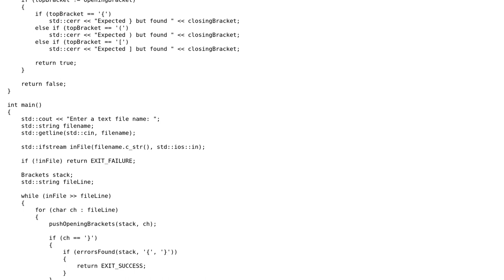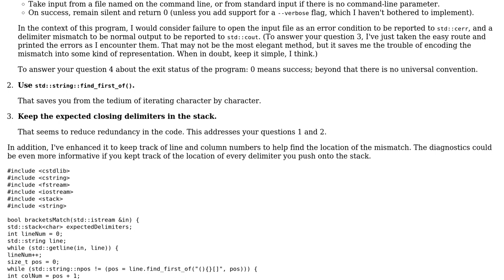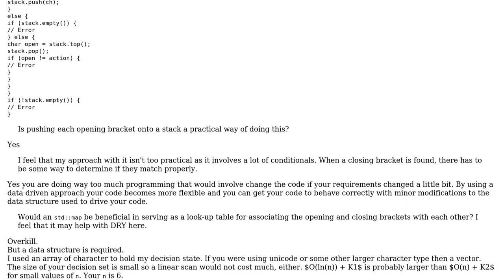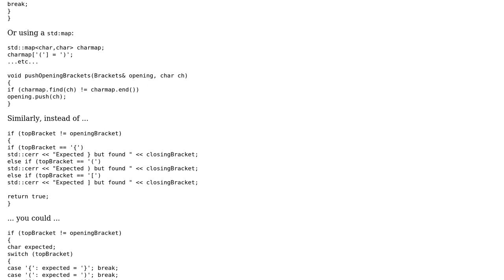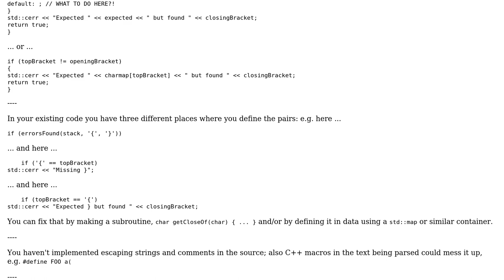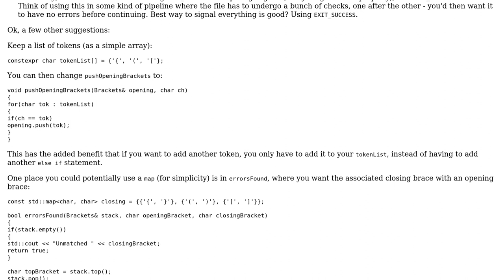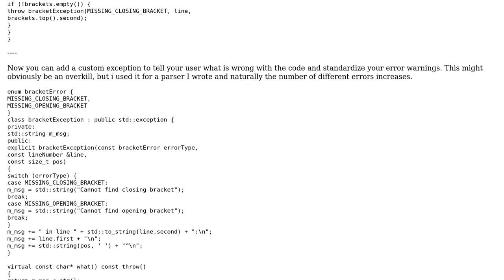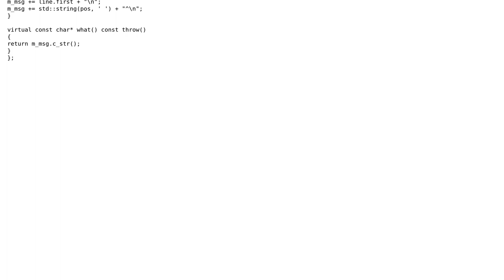Code Review: Validating opening and closing bracket pairs (6 Solutions!!)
Code Review: Validating opening and closing bracket pairs

With thanks & praise to God, and with thanks to the many people who have made this project possible! | Content (except music & images) licensed under CC BY-SA | Music | Images & others | With thanks to user Yuushi user miscco user Martin York user Jamal user ChrisW user 200_success and the Stack Exchange Network Trademarks are property of their respective owners. You are responsible for your own actions.